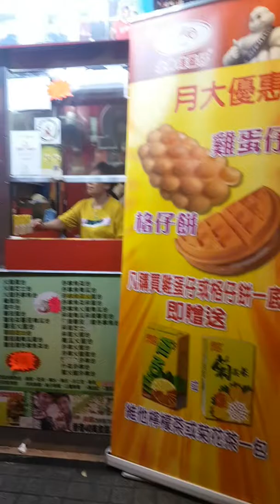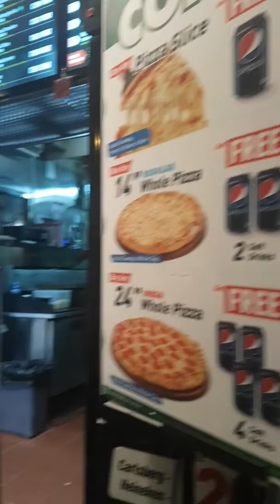Gumala sa hongkong+NIGHT LIFE+LIVE BAND❤ Vlog#1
Parang nasa pilipinas lang pals